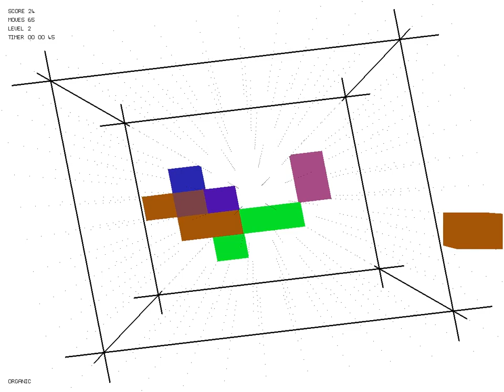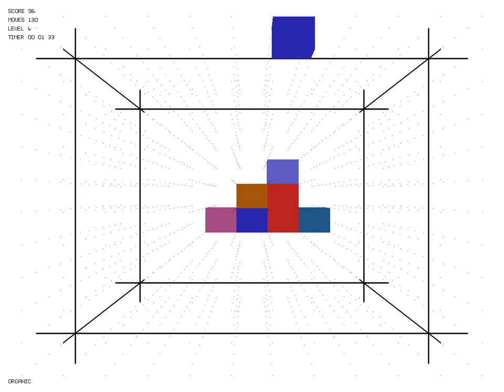Raw Gameplay #6 - LWJGL + Java 3D Game Engine Test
This video is of a 3D prototype  of a project that is currently named (1e+100)++. Please let me know what you think! :D

LWJGL is a Java library that allows you to create state of the art games using OpenGL.